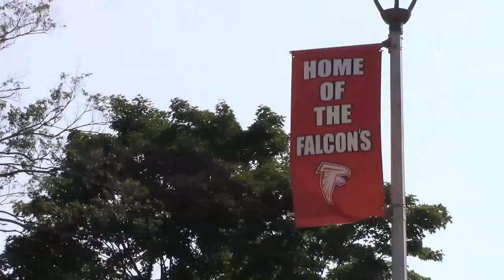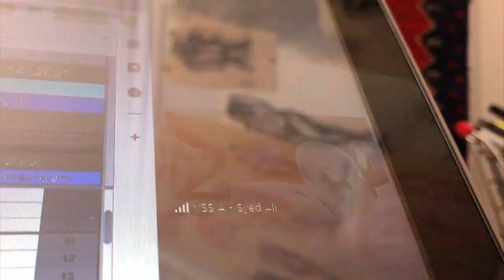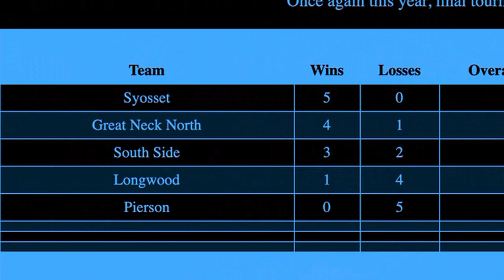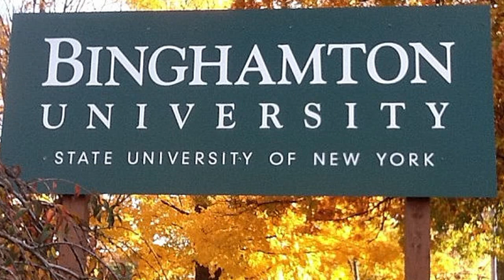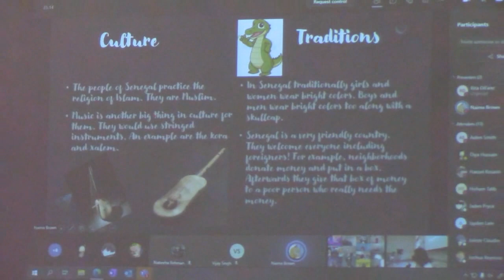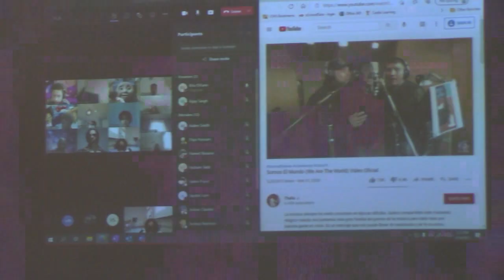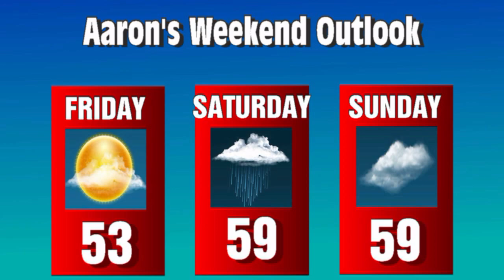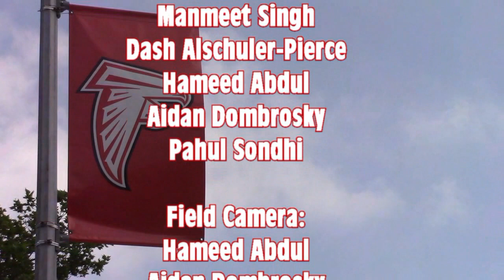The Falcon Report - Friday, April 16th, 2021